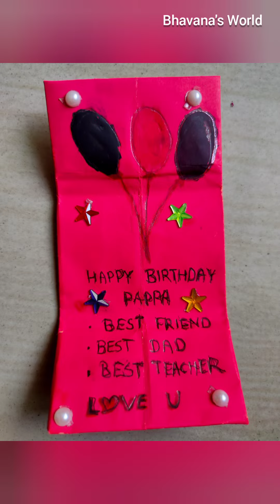रिशवने बनवलं पप्पासाठी surprise gift | handmade Surprise greeting card for Father's birthday by son